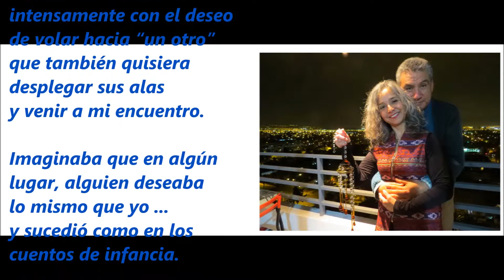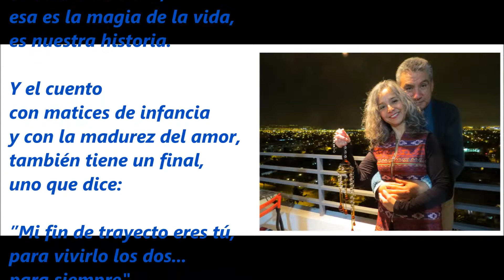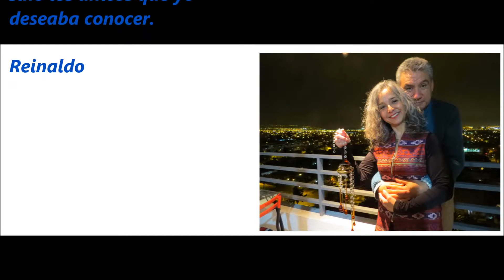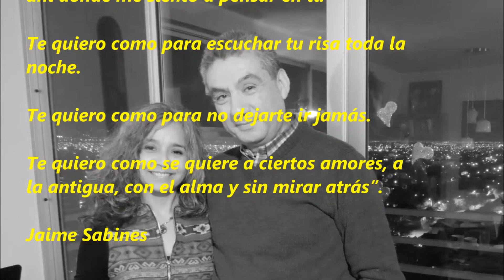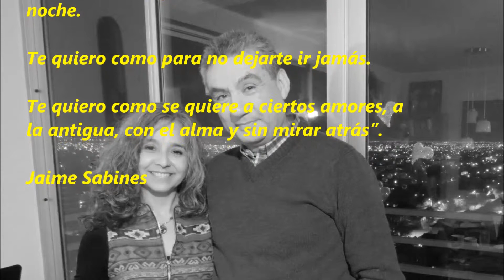074. POR TI VOLARÉ. Andrea Bocelli. Cumpleaños 2014.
Mi amor, de nuevo me sorprendes con este video tan bello donde logras fundir nuestro sentir más profundo. Nuestras palabras expresan una vibración única e indefinible, la del Amor. Y sin ninguna duda, estamos aprendiendo a tocar las más bellas sinfonías. Te amo. Zoe.